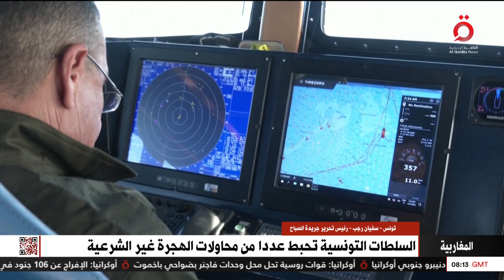رحلات الموت مستمرة.. الهجرة غير الشرعية تستنزف تونس وتؤرق سلطاتها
رحلات الموت مستمرة.. الهجرة غير الشرعية تستنزف تونس وتؤرق سلطاتها | سفيان رجب رئيس تحرير جريدة الصباح يوضح

25/5/2023